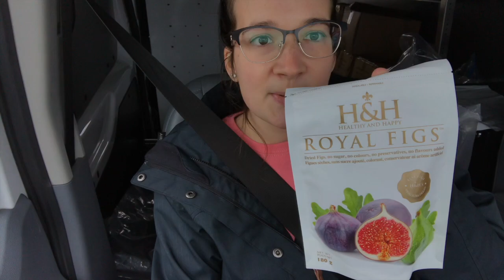WEIGHT WATCHERS WHAT I EAT IN A DAY FOR WEIGHT LOSS - HOW I STAY ON TRACK TO REACH MY GOALS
I am trying to get back on track, and this week has gone well so far! I hope you all had a great weekend, and are crushing your goals!

Built bar %10 off (25%) until January 8th or until the chocolate chip cookie dough is sold out!

MELH55 saves you 55%

Code: melsjourney

Links for products mentioned!